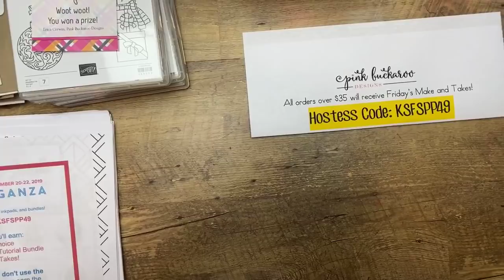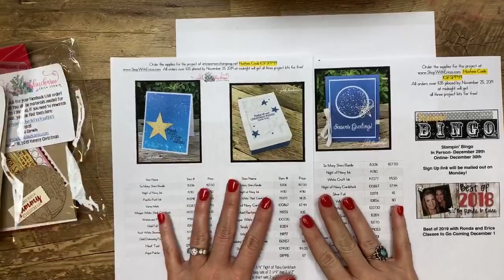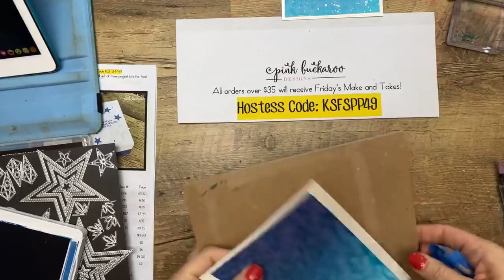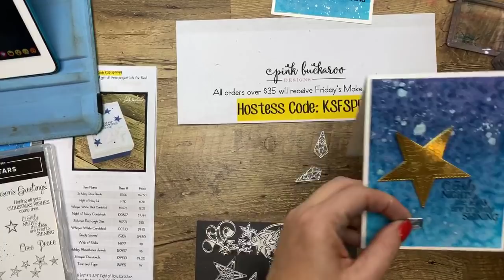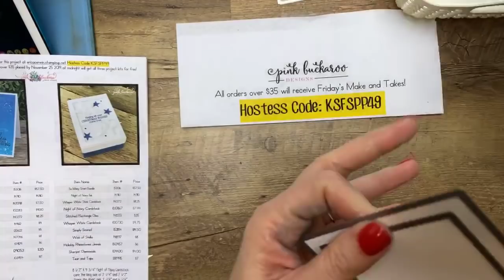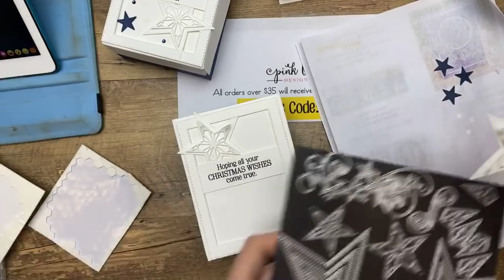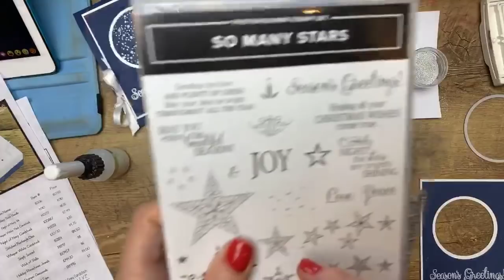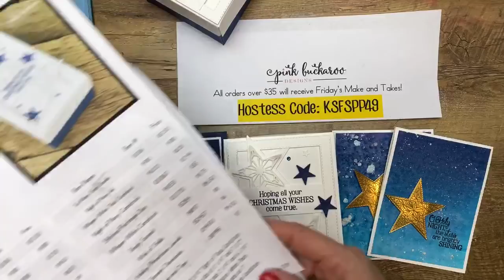Facebook Friday- So Many Stars (Recording)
Facebook Friday- So Many Stars 🌟